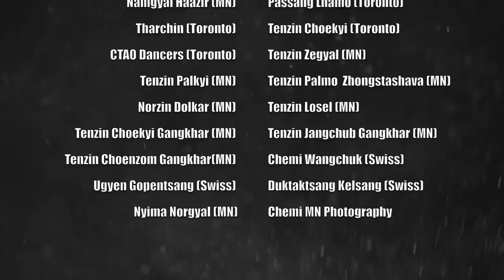My love will never change - PTN 2016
Song: My love will never change
Artist: Phurbu T Namgyal
Album: Joyful
Year 2016